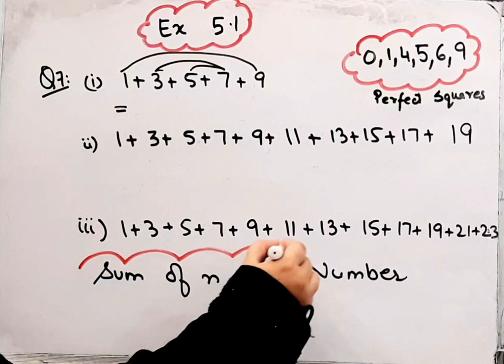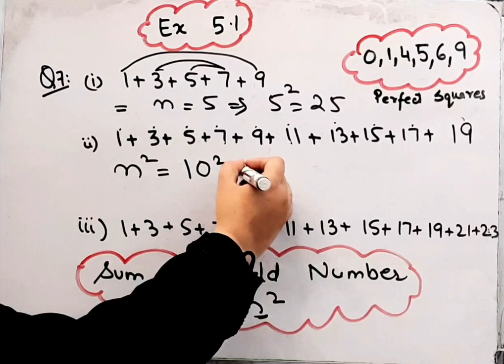Without adding,find the sum I Class 8I Square and Square Roots I Sum of first n odd Numbers I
Class 8 Maths I Chapter 5 I Exercise 5.1 I

Question 7

Squares and Square Roots I NCERT I CBSEI @brainosolutions